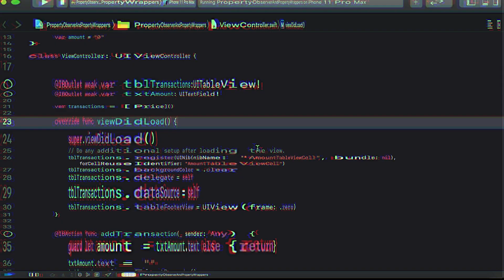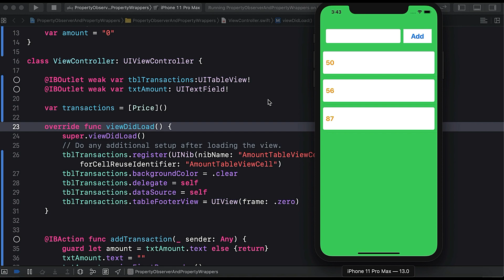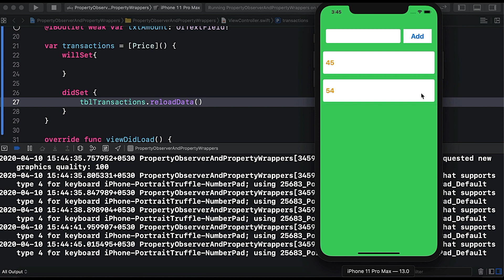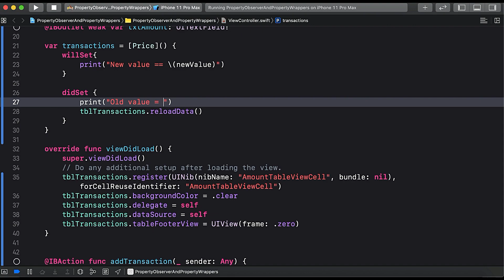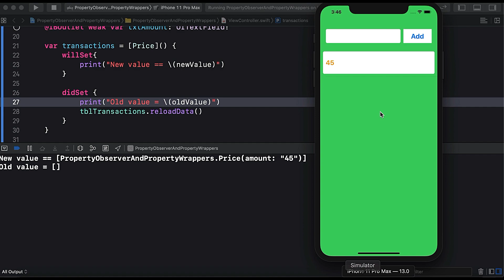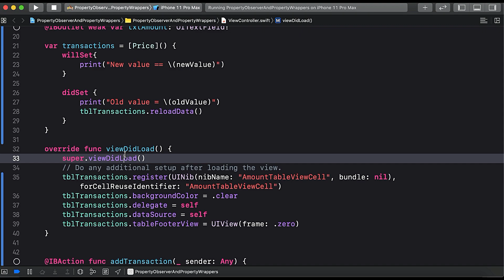Swift Tutorials: Property observers in swift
In this video tutorial, we will learn about property observers in swift. Property observers observe and respond to change in property's value.We have two types of property observers

1) willSet
2) didSet

willSet - is called just before the value is stored.
didSet - is called immediately after the new value is stored.

We will learn how to implement property observers with a small example.